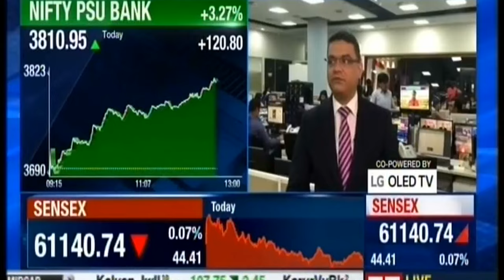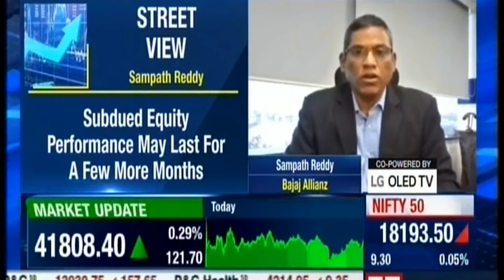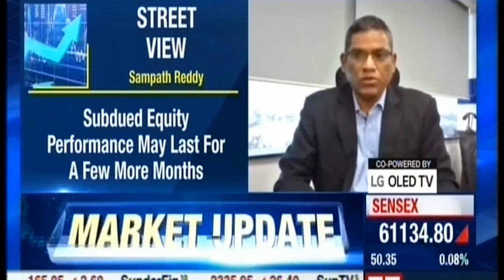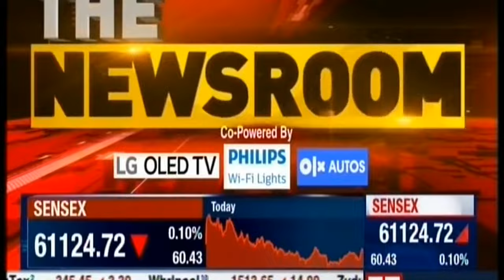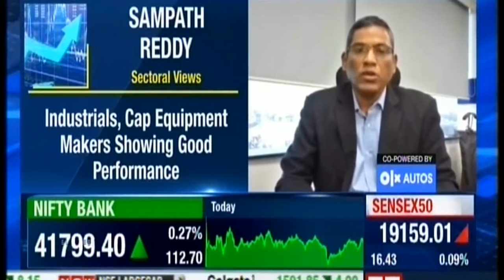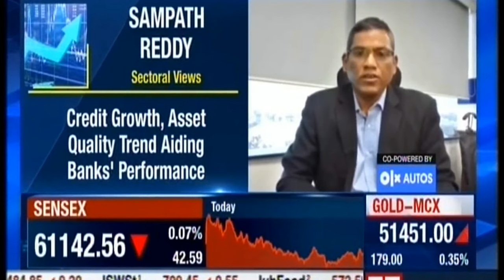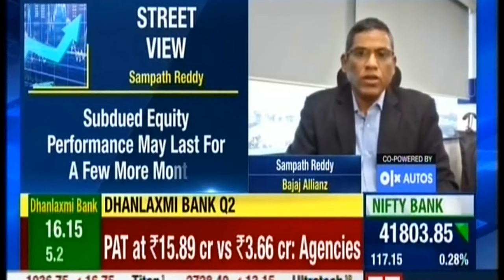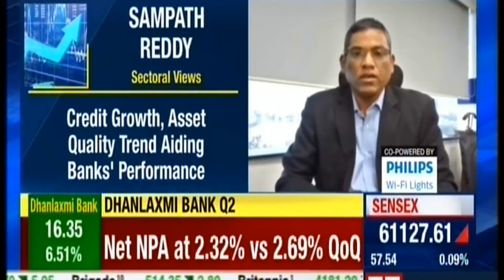ET Now The Newsroom | Mr. Sampath Reddy | Chief Investment Officer Bajaj Allianz Life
In a live TV interview with ET Now, our Chief Investment Officer, Sampath Reddy, shares his views on the markets, macros and earnings trajectory.